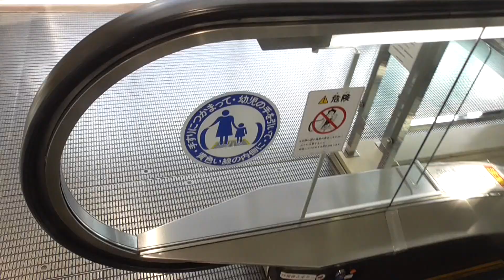2016 03 11 191155山陽百貨店のエスカレーター(下り・6F～B1)東芝製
山陽百貨店のエスカレーター・下り編です。